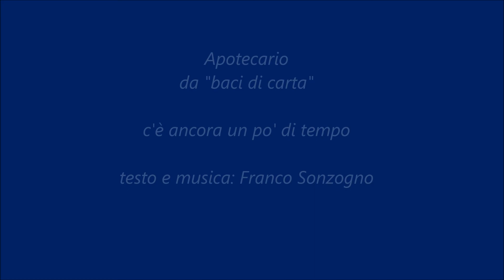t179 c'è ancora un po' di tempo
Apotecario
da "baci di carta"
c'è ancora un po' di tempo